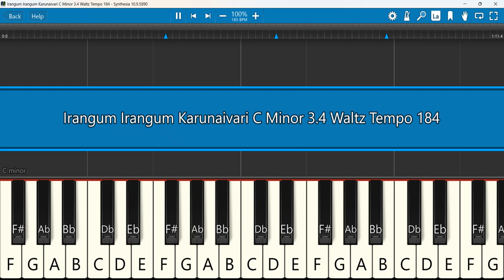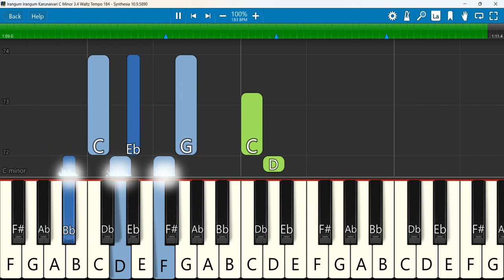Irangum Irangum Karunaivari C Minor 3 4 Waltz Tempo 184 | இரங்கும் இரங்கும் | Sathiya Prabhakar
இரங்கும் இரங்கும் கருணைவாரி - Tamil Christian Song | Sathiya Prabhakar
Keyboard Notes